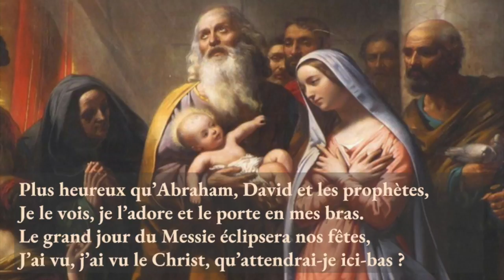Jeanne Barbey - Cantique de Siméon (Live)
31 janvier 2018 - Eglise Saint-François-Xavier
Messe du 9ème anniversaire du rappel à Dieu d'Isabelle Barbey